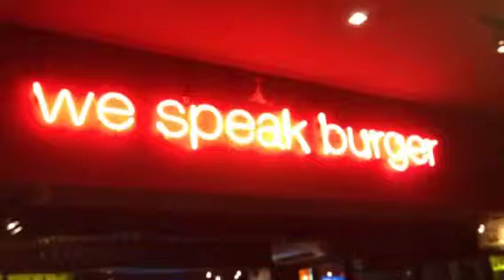Joy in Bangkok 20 September 2013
Enjoy our Bangkok Thailand in 3 days holiday